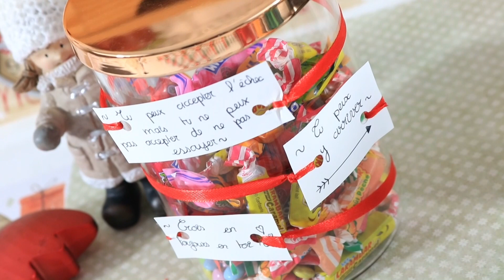DIY CADEAUX POUR FEMMES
Hey, on se retrouve pour une nouvelle vidéo DIY idées cadeaux pour femmes. Sur ce bon visionnage !

Ma boutique Etsy

Petites infos:
Sur mes vidéos:
Mon logiciel de montage: Magix Video (payant)
Ma caméra: Canon 750D
Objectif: 18mm/55mm

Bisous et merci pour tous vos messages de soutient qui me réchauffent le cœur chaque jour.